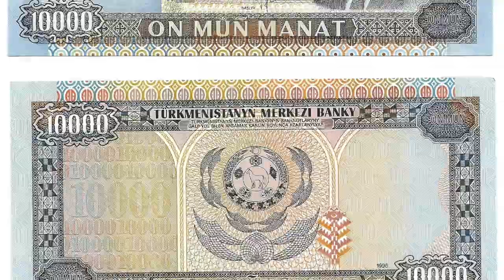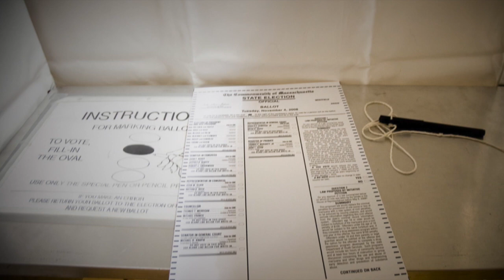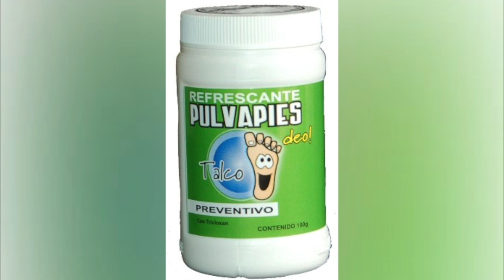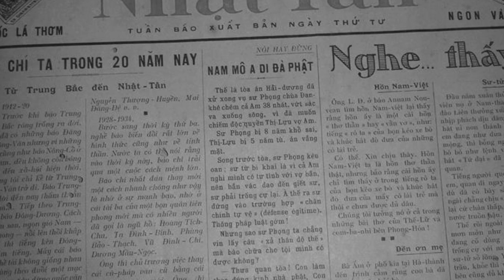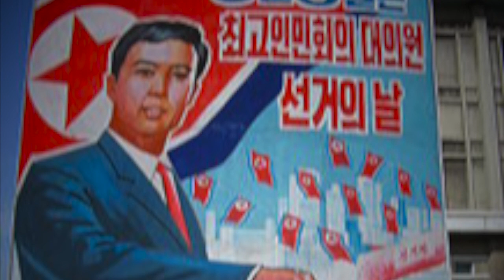5 Most Bizarre & Controversial Elections In History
My Book Of The Week: